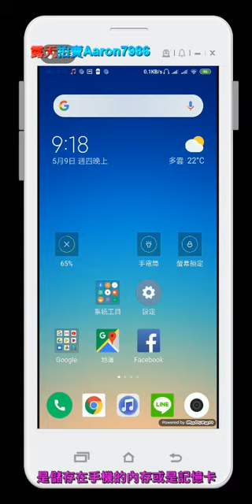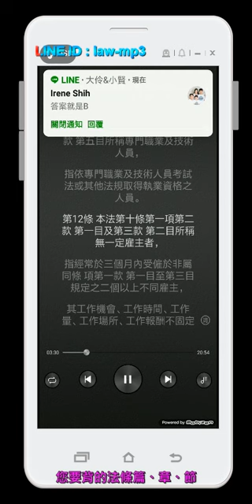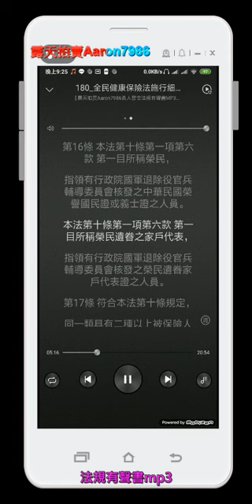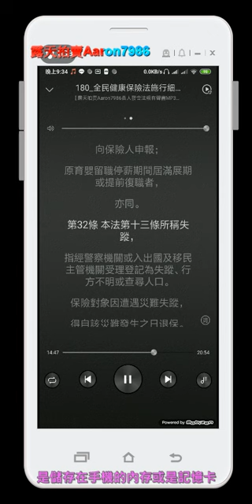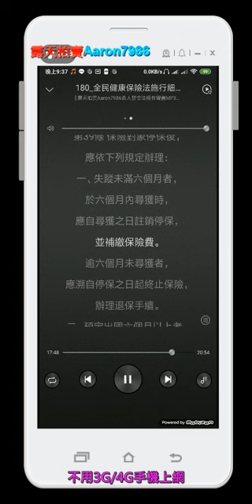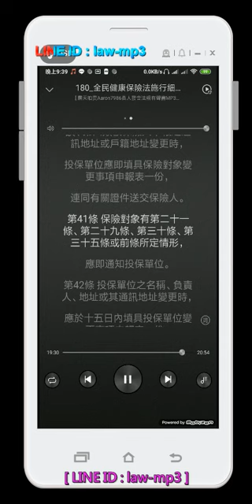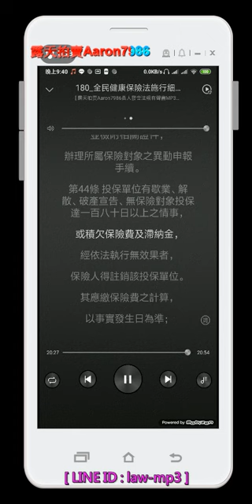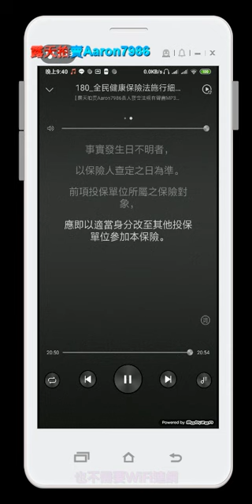180 全民健康保險法施行細則